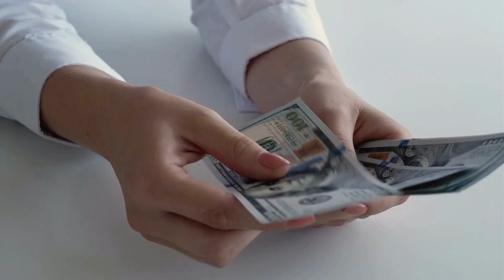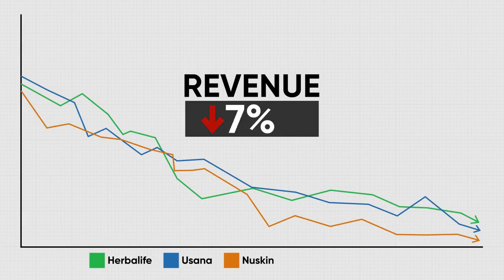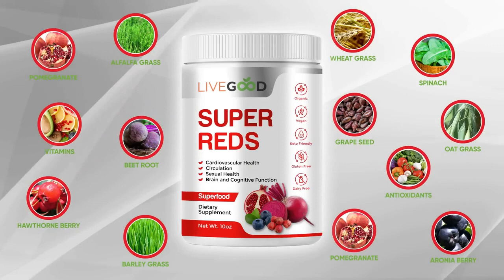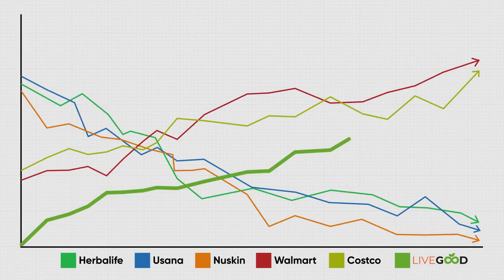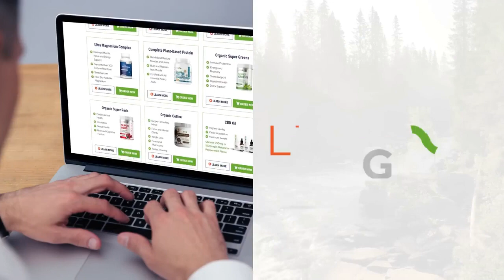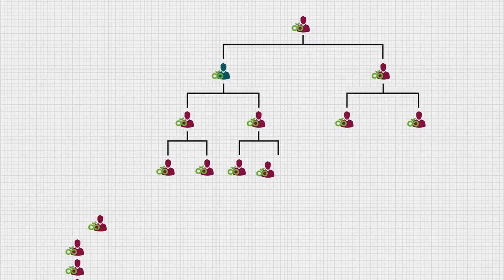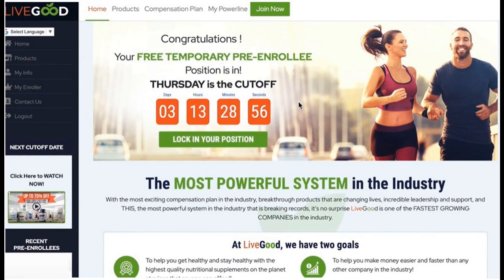The Perfect Online Business 2023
The Perfect Online Business NEW WORLDWID MLM 2023.

MLM  United States 2023,
MLM Japan  2023,
MLM Brazil 2023,
MLM South Korea 2023,
MLM Germany 2023,
MLM  Mexico 2023,
MLM United Kingdom 2023,
MLM  Italy 2023,
MLM France 2023,
MLM Malaysia 2023,
MLM Taiwan 2023,
MLM Thailand 2023,
MLM Colombia 2023,
MLM Canada 2023,
MLM Argentina 2023,
MLM Venezuela 2023,
MLM Turkey 2023,
MLM Guatemala 2023,
MLM Poland 2023,
MLM Australia 2023,
MLM Spain 2023,
MLM South Africa 2023,
MLM India 2023,
MLM Indonesia 2023,
MLM Ukraine 2023,
MLM Chile 2023,
MLM Sweden 2023,
MLM Philippines 2023,
MLM Switzerland 2023,
MLM CzechRepublic 2023,
MLM  Singapore 2023,
MLM  Romania 2023,
 MLM  Ecuador 2023,
MLM  Finland 2023,
MLM Hungary 2023,
MLM Hong Kong 2023,
MLM Norway 2023,
MLM Denmark 2023,
MLM Netherlands 2023,
MLM New Zealand 2023,
MLM Portugal 2023,
MLM Belgium 2023,
MLM  Ireland 2023,
MLM Croatia 2023,
MLM Slovenia 2023,
MLM Dominican Republic 2023,
MLM Lithuania 2023,
MLM Uruguay 2023,
MLM Estonia 2023,